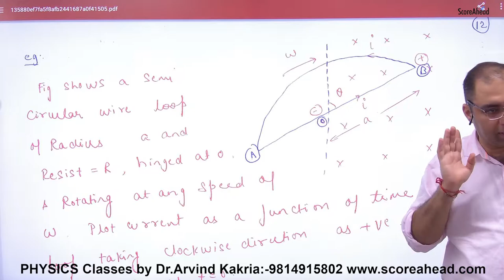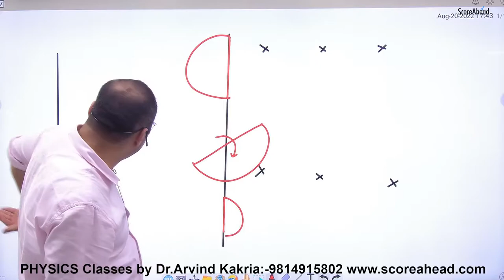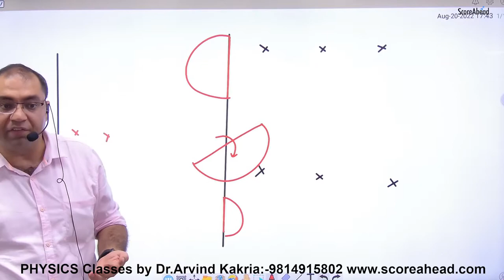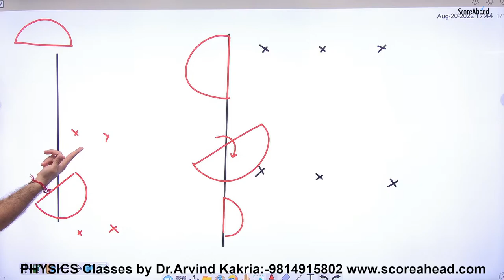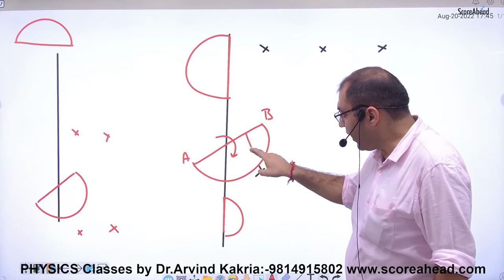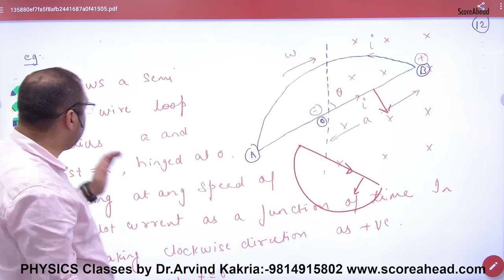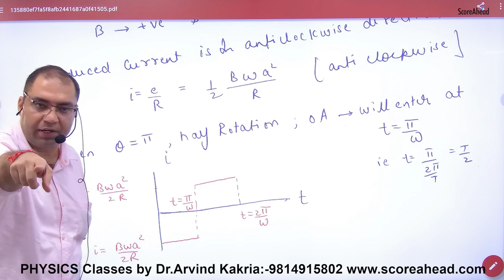192 Numerical on EMI